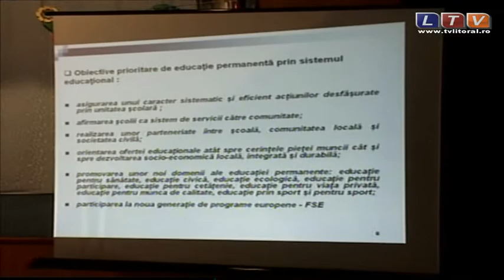Şi la Medgidia s-a dat astăzi startul „Festivalului national al şanselor tale" - Litoral TV